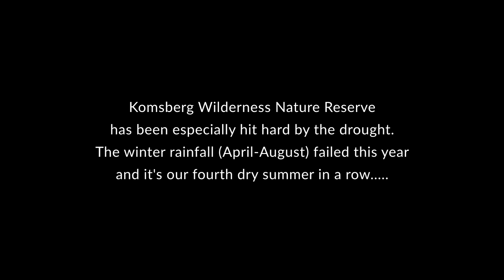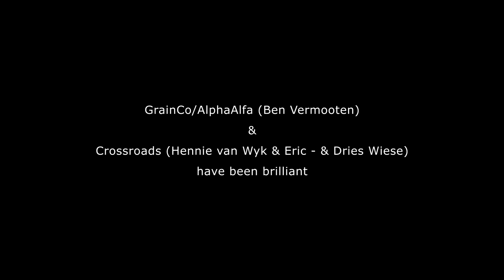Drought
Drought at Komsberg Wilderness Nature Reserve, South Africa.

Komsberg is owned and managed by The Wildlife For All Trust. for further details, including how to apply for interview to get involved with our work.

Filmed from the air using our Drone Ranger - a DJI Phantom 4 Pro+.

If you haven't seen our "How to change your life" series of short films, here's the link for the first film

We've more recently produced an in-depth series of 42 films, which can all be found in our playlist called "Follow the Process". Here's the link for the series trailer